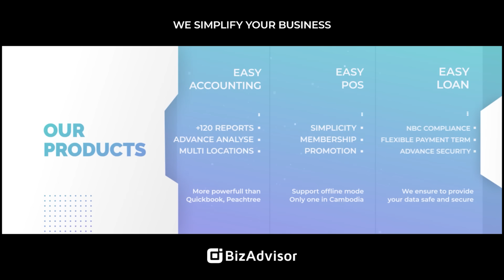HACK YOU តែ១ឆ្នាំចុងក្រោយ Tesla ​វ៉ាស្តេចទ្បានតូយូតាបាត់! | Sam Kosal